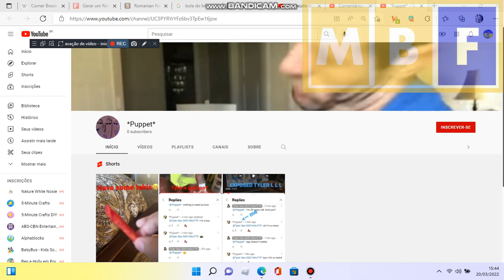*Puppet* GETS 0 SUBSCRIBERS